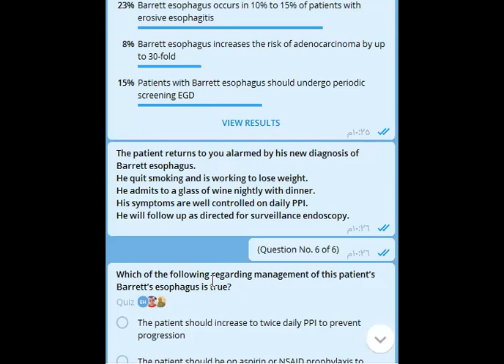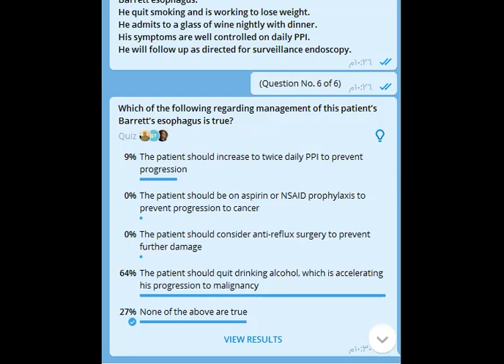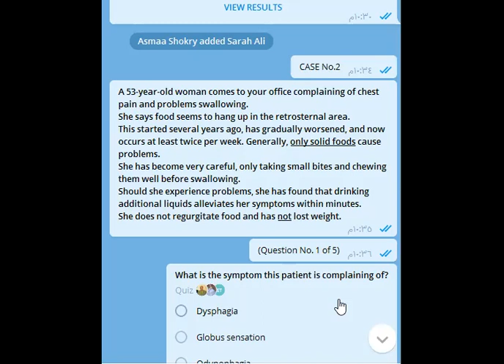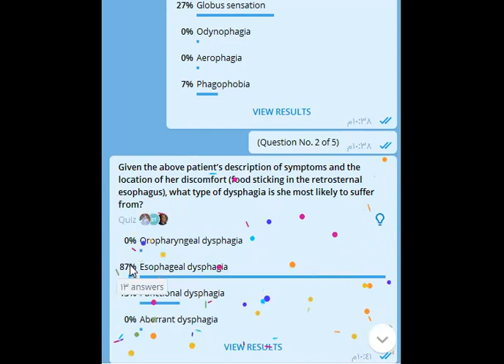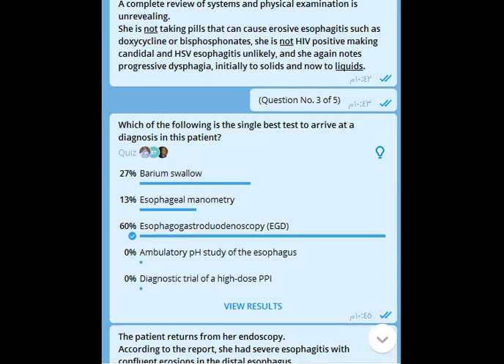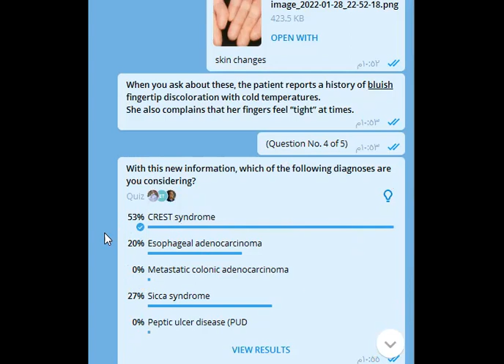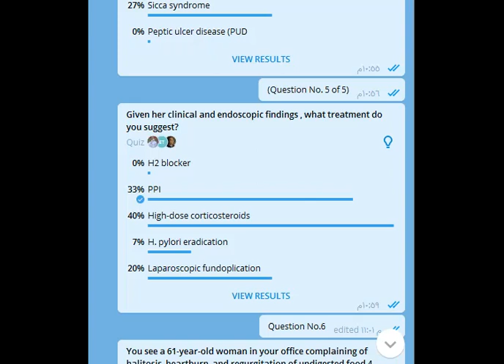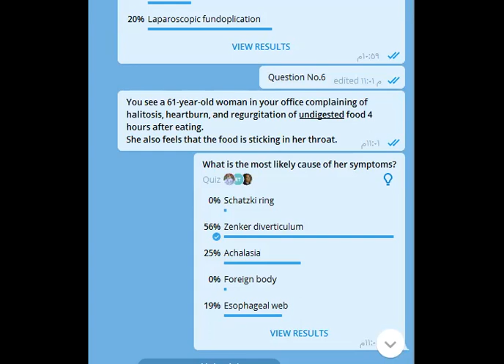Gastro-enterolgy MCQs Part (2)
Based on: Graber and Wilbur’s Family Medicine Examination & Board Review 5th edition (2020)